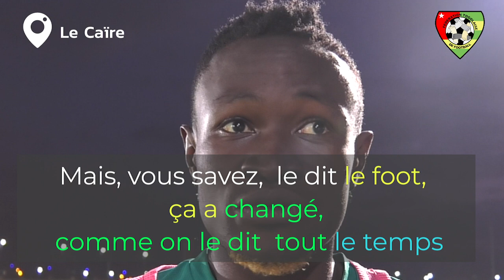Interview de Djene Dakonam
Le  capitaine des Eperviers du Togo parle des préparatifs de la double confrontation face à l'Egypte